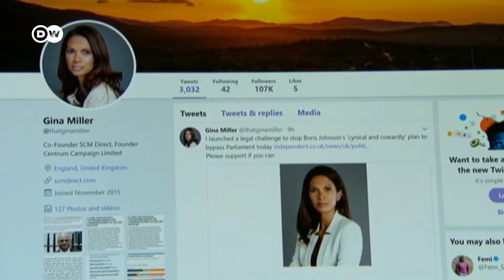How the British Parliament is trying to block its own Suspension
Can the British parliament use legislation to prevent its own suspension? Opposition leader Jeremy Corbyn says yes. He plans to introduce a bill to block Prime Minster Boris Johnson from suspending parliament just ahead of Britain's scheduled exit from the European Union.

Johnson says parliament needs to go on a pause in September and October to allow the government to work on its domestic agenda. Opponents say it's an undemocratic attempt to stifle debate about Brexit.

For more information about this and others topics visit our web